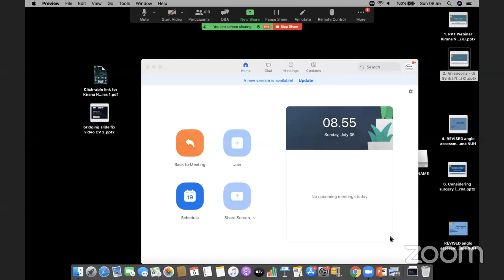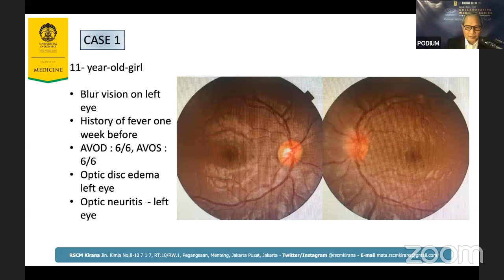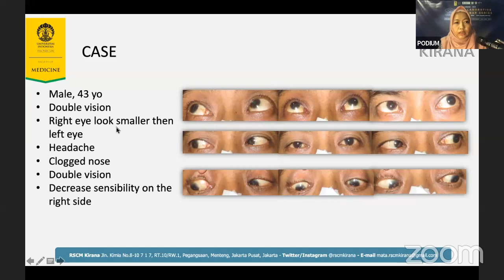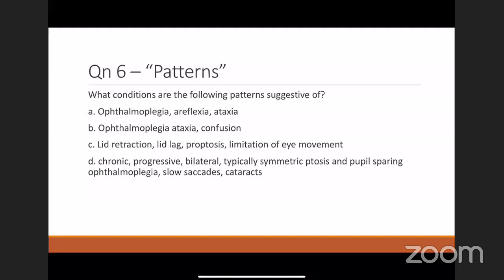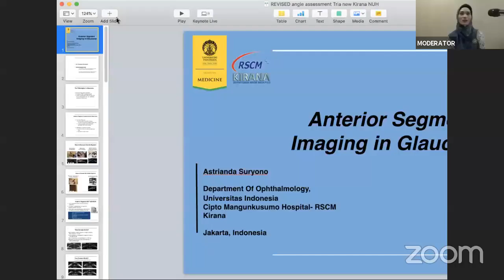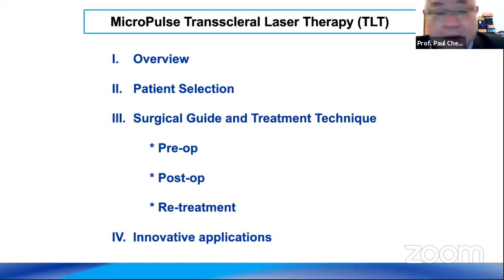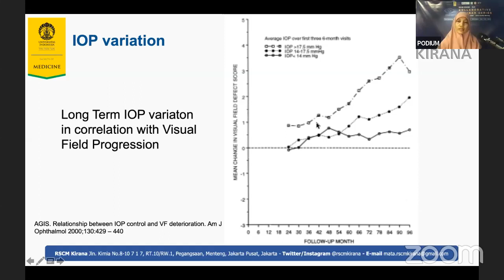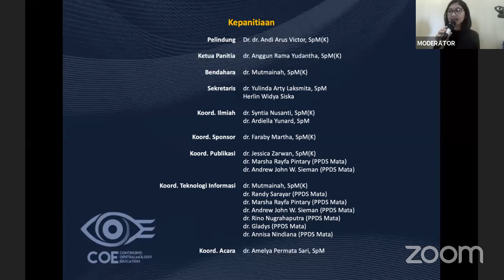RSCM Kirana - NUH Collaborative Webinar Series 1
Terimakasih sudah bergabung bersama RSCM Kirana - NUH Collaborative Webinar Series 1.
 dan mengisi post-test dengan link yang akan dibagikan pada sesi terakhir Webinar untuk mendapatkan e-certificate. Selamat mengikuti webinar! (Tidak perlu menulis hadir di comment atau chat).